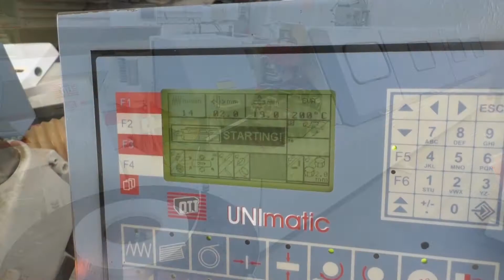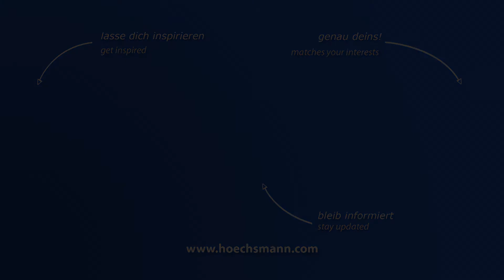OTT UNIMATIC 25.6 F (Höchsmann Klipphausen)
OTT Kantenanleimmaschine UNIMATIC 25.6 F